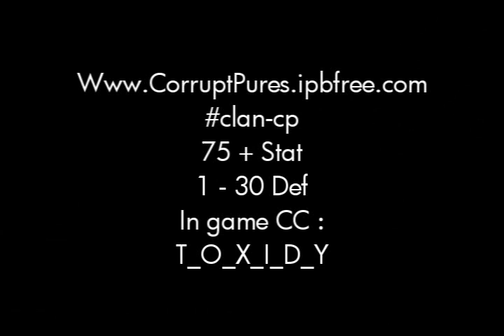Corrupt Pures VS Mayhem Makers Full Out 30 Min Prep[RUNESCAPE]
Corrupt Pures defeat MM in a full out F2p War. +5 -5

CP Out pulled MM by pulling 50 People to this 30 min prep. CP had to sit to keep the lead of people to 5.
Great Fight MM!
MM Won Round 3.